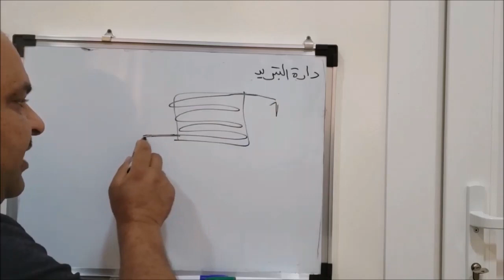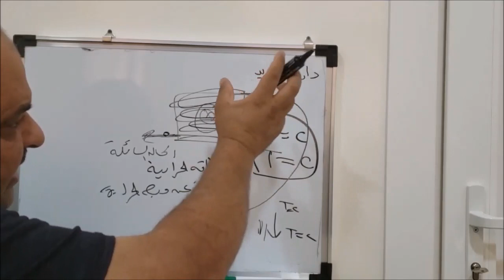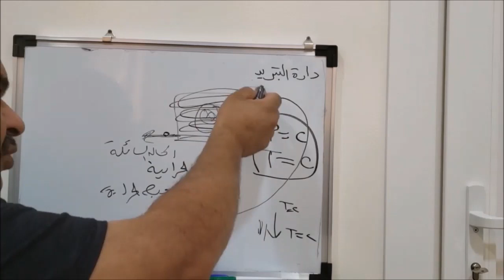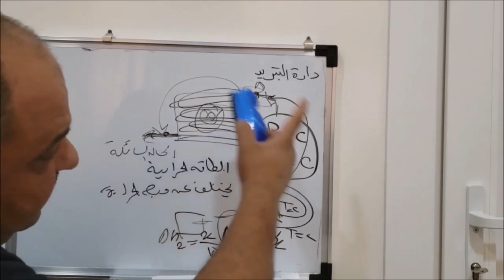كورس تكييف الهواء - لاتضيع فرصة التشويق اسرار دارة التبريد - تعلم ببساطة دورة التبريد و التكييف 28